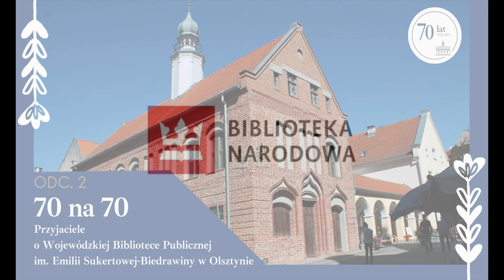70na70 – Przyjaciele o WBP w Olsztynie ODC. 2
70na70 – Przyjaciele o WBP w Olsztynie ODC. 2

Z okazji 70-lecia zaprosiliśmy w nasze gościnne progi aż 70 Przyjaciół naszej biblioteki i poprosiliśmy o podzielenie się z nami swoimi wspomnieniami i doświadczeniami związanymi z historią i działalnością Wojewódzkiej Biblioteki Publicznej w Olsztynie.
To dla nas niepowtarzalne spotkanie w czasie, pod wieloma względami,  niezwykłym.
Mamy nadzieję, że ciepło bijące z ekranu skróci dystans, jaki został nam narzucony i zachęci wszystkich do korzystania z całej gamy możliwości, jakie stawia przed Wami nasza działalność.
A posłuchać o nich możecie w naszym wspólnym filmie… Zapraszamy!